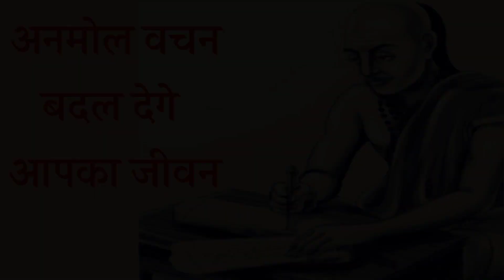स्त्री के ये बड़े अंग पति का जीवन नर्क बना देते है | chanakya Neeti full in hindi